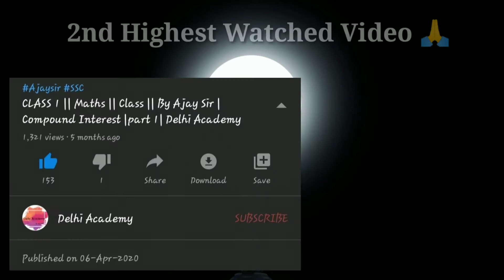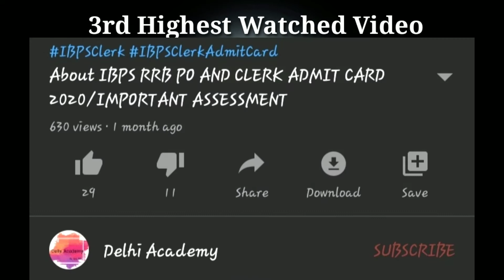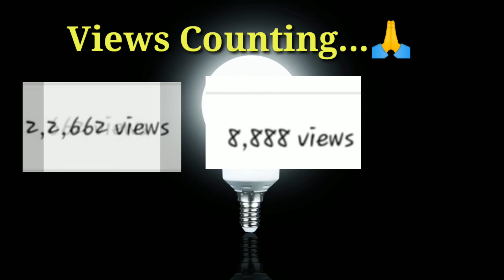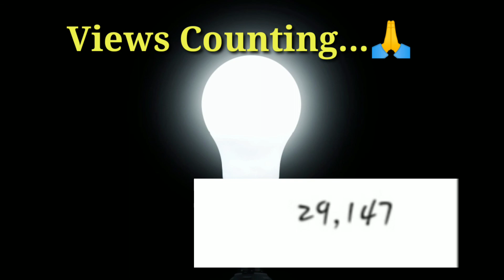1.5k+ Subscribers || 30K+ Views Special Video || सभी मित्रों और साथियों को तहे दिल से शुक्रिया 🙏🙏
कभी मायूस मत होना दोस्तों, ज़िन्दगी अचानक कहीं से भी अच्छा मोड़ ले सकती है ।।

First Journey Video.

DELHI ACADEMY परिवार से जुड़ने वाले सभी साथियों को "delhiacademy team '' की तरफ से बहुत बहुत धन्यवाद 🙏. आज हमारी पुरी टीम बहुत खुश हैं, इसकी वजह आप सभी लोग हैं... इसलिए आप सभी लोगों को तहे दिल से धन्यवाद 🙏आप अपना प्यार और भरोसा हमारे परिवार पे बनाऐ रखीये, Selection जरूर होगा ।।

हम से दुसरे Platform पर जुडने के लिए नीचे दिए लिंक पर click करे.

धन्यवाद 🙏